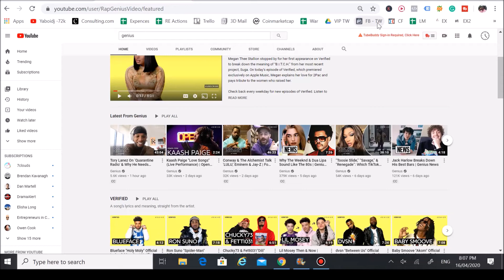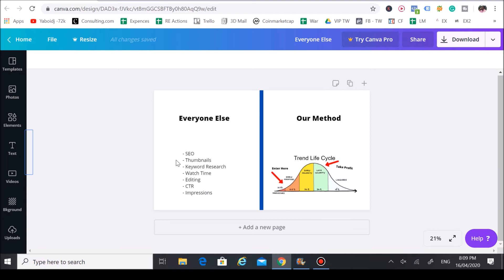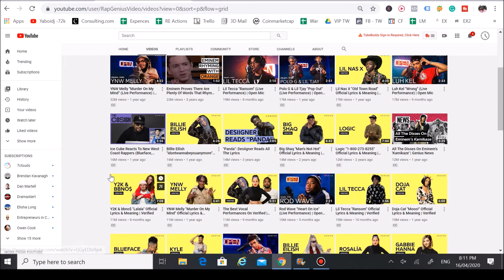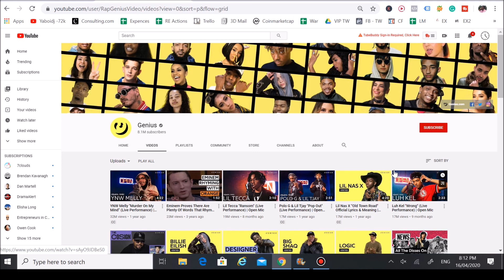How Genius Got 8 Million + Subscribers By Using Trends - Channel Review #20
Want to make a six figure income n YouTube? Join My FREE Group that helps small channels grow by taking advantage of trends.

Have a business you looking to promote on YouTube for long term brand awareness & sales?

I created the Youtube consulting firm Trend Watchers to help Small YouTube creators learn how to really take advantage of the Youtube platform to get their content seen.

Alot of people already do this, but the information they push out just doesn't work and only accounts for 5% of what really makes a video go viral.

Unfortunately i had to go through that myself by posting over 1,000 videos to YouTube and it sucked.

On the bright side i learned exactly how the Youtube algorithm works but no one teaches it & I would absolutely hate for others to go through the hell i went through.

The information you are about to learn here will absolutely change your life forever, and i can guarantee that.